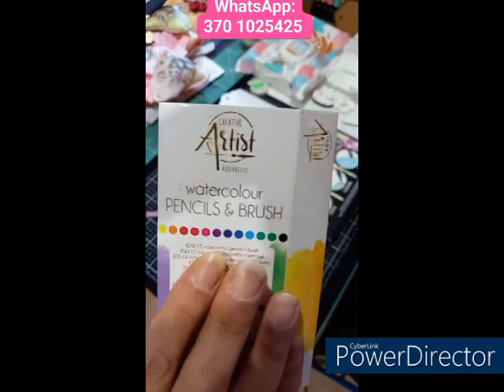DEMO LIVE:"Chi resisterà?" con Deborah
ERRATA CORRIGE:
All'inizio del video (titoli di testa) è stato scritto il titolo errato appartenente ad un altro tutorial precedentemente caricato. Il titolo corretto è "Chi resisterà?" anzichè "Le campanelle con il pannello PM066 di Idee per Creare".

Questa volta i presentiamo una tecnica da utilizzare nello Scrap, nello Stamping o nel MixMedia. Vedremo come creare sfondi con i pastelli a cera e l'acqua! Scopritela in questo video!

Buona visione!